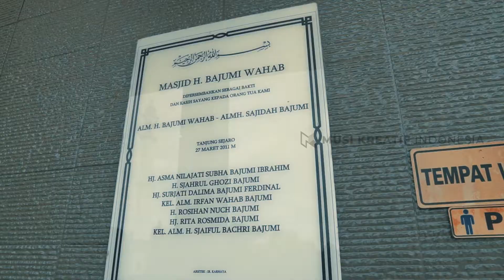MASJID BAYUMI WAHAB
Masjid Modern, megah dan mewah ini adalah Masjid H. Bayumi Wahab di Desa Tanjung Sejaro, Kecamatan Indralaya, kabupaten Ogan Ilir Provinsi Sumatera Selatan. Bangunan masjid termegah di kabupaten Ogan Ilir. Terlebih lagi letaknya yang berada ditengah tengah desa Tanjung Sejaro diantara rumah rumah tradisonal masyarakat setempat berupa bangunan rumah panggung berbahan kayu, dibelakang masjid ini masih terhampar pesawahan yang luas dan menghijau.

Executive Producer : @rianermanda
Producer : @rifqimardhani
Project Manager : @zemarz_
Videographer : @valahh
Drone : @valahh
Editor : @tomy.tl
Production by : @musikreatifindonesia